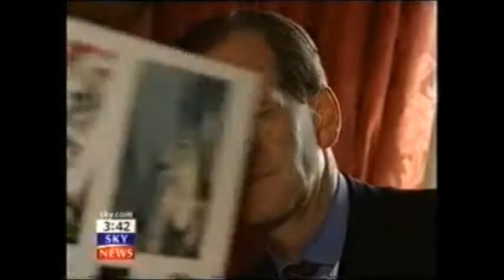Barclays Plc Forensics BILLION DOLLAR SYNDICATED LOANS TRUST - CARROLL TRUSTS City of London Police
RT HON PHILIP HAMMOND MP - HM TREASURY DSMA-NOTICE NEWS  BLACKOUT:

MAINSTREAM NEWS MEDIA EXTRACTS:

The sensational Carroll Foundation Trust and parallel Gerald 6th Duke of Sutherland Trust multi-billion dollar corporate identity theft offshore tax fraud case has revealed that the HM Government former Permanent Secretary for the Business Department Sir Michael Scholar who had complete “executive responsible” for the case effectively concealed a startling litany of compelling criminal evidential material in this case of international importance.

Scotland Yard leaked sources have disclosed that Sir Michael Scholar concealed a bewildering array of twenty eight forged and falsified UK Companies House “registered” Carroll Trust Corporations which are “directly linked” to the fraudulent incorporation of Barclays International offshore accounts HSBC International offshore accounts and Queen’s bankers Coutts & Co accounts in this case spanning three continents.

Sources have confirmed that Sir Michael Scholar until quite recently chaired the UK Statistics Authority which reports crime statistics to the Home Office as a trusted civil servant which has prompted well seasoned City of London observers to remark that the Scholar family bribery scandal is a function of the HM Government continued bungled attempts to conceal the magnitude of this case.

Further sources have said that the UK Companies House subpoena manager based in Cardiff continues to retain a complete audit trail “lock-down” of the forensic specimen exhibits which surround the twenty eight fraudulently incorporated Carroll Trust Corporations and forensic specimen exhibits of the Gerald J. H. Carroll forged signatures which effectively impulsed this massive City of London bank fraud heist. This source also revealed that the Scholar family are seriously implicated in the HM Government Departments Companies House and Insolvency Service corruption bribery allegations which are “centered around” Sir Michael Scholar and his son Sir Thomas Scholar.

It has emerged that Sir Thomas Scholar is currently the Permanent Secretary at HM Treasury working along side the First Treasury Counsel Sir James Eadie QC who is also confronting major allegations of money laundering offshore tax fraud bribery and obstruction on an industrial scale.

In a stunning twist it has been revealed that Sir Thomas commenced his professional career with HM Treasury some twenty five years ago with the then Permanent Secretaries Sir Peter Middleton and Lord Terence Burns who following their retirement went on to become respectively the Chairman of Barclays Plc and Chairman of the Ofcom news media regulatory authority in what is known to have been yet another bungled attempt to conceal more than a mind boggling two hundred and fifty million dollars of embezzled funds “targeted” at the Carroll Foundation Trust huge treasury investment holdings.

The Carroll Foundation Trust files are held within a complete lock-down at the FBI Washington DC field office and the Metropolitan Police Service Scotland Yard London under the supervision of the Commissioner Cressida Dick QPM who is known to have an intimate knowledge of this case which stretches the globe.